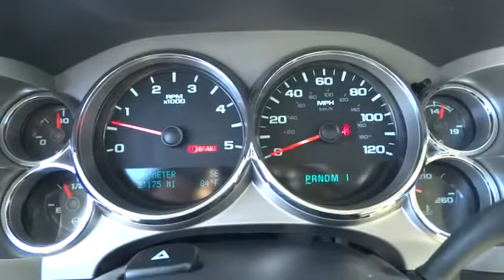2012 Chevrolet Silverado 2500HD San Francisco, Napa, Santa Rosa, Vallejo, Oakland, CA P2695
2012 Chevrolet Silverado 2500HD
2012 Chevrolet Silverado 2500HD LT Diesel - Stock#: P2695 - VIN#: 1GC1KXE81CF240049

CARFAX ONE OWNER**, LOCAL TRADE**, **DEALER SERVICED**, LEATHER, Z71 Off Road, Spray Liner, and Running boards. Allison 1000 6-Speed Automatic and 4WD. Want to save some money? Get the NEW look for the used price on this one owner vehicle. Previous owner purchased it brand new! The precision-tuned Duramax 6.6L V8 Turbodiesel powerhouse delivers substantial horsepower and torque to get you where you need to go...and fast!
AIR BAGS  HEAD CURTAIN SIDE-IMPACT  FRONT OUTBOARD SEATING POSITIONS  with rollover sensor,AIR BAGS  SEAT-MOUNTED SIDE-IMPACT  DRIVER AND RIGHT-FRONT PASSENGER  for thorax and pelvic protection,AIR CONDITIONING  DUAL-ZONE AUTOMATIC CLIMATE CONTROL  with individual climate settings for driver and right-front passenger,AUDIO SYSTEM  AM/FM STEREO WITH CD PLAYER AND MP3 PLAYBACK  USB port  auxiliary input jack  seek-and-scan  digital clock  auto-tone control  Radio Data System (RDS)  automatic volume  TheftLock and 36 cross-band presets,BATTERY  HEAVY-DUTY DUAL 730 COLD-CRANKING AMPS  MAINTENANCE-FREE  with rundown protection and retained accessory power,CONVENIENCE PACKAGE  includes (JF4) Adjustable power pedals  (UD7) Rear Parking Assist  (UG1) Universal Home Remote  (AP3) Remote vehicle starter system and (C49) rear-window electric defogger,DARK CASHMERE/LIGHT CASHMERE  LEATHER-APPOINTED FRONT SEAT TRIM  Includes (AG1) 6-way power seat adjuster.),DEFOGGER  REAR-WINDOW ELECTRIC,DIFFERENTIAL  HEAVY-DUTY AUTOMATIC LOCKING REAR,ENGINE BLOCK HEATER,ENGINE  DURAMAX 6.6L TURBO DIESEL V8  B20-DIESEL COMPATIBLE  (397 hp [296.0 kW] @ 3000 rpm  765 lb-ft of torque [1032.8 N-m] @ 1600 rpm),EXHAUST BRAKE,GVWR  10 000 LBS. (4536 KG),INTERIOR PLUS PACKAGE  includes (AG1) driver 6-way power seat adjuster  (UUI) AM/FM stereo with CD player and MP3 playback and USB port  (UK3) steering wheel-mounted audio controls  (UPF) Bluetooth for phone  (A60) locking tailgate  (PPA) EZ-lift tailgate and (T96) front fog lamps,LPO  PROTECTION PACKAGE  includes rear wheelhouse liner and bed rail protector.,LT PREFERRED EQUIPMENT GROUP  includes standard equipment,MIRROR  INSIDE REARVIEW AUTO-DIMMING  with rear camera display,MIRRORS  OUTSIDE HEATED POWER-ADJUSTABLE VERTICAL CAMPER MANUAL-FOLDING AND EXTENSION  BLACK  includes integrated turn signal indicators consisting of 50 square inch flat mirror surface positioned over a 20 square inch convex mirror surface with a common head and lower convex spotter glass (convex glass is not heated or power adjustable),PAINT  SOLID,PEDALS  POWER-ADJUSTABLE FOR ACCELERATOR AND BRAKE,REAR AXLE  3.73 RATIO,REAR PARKING ASSIST  ULTRASONIC  with audible warning,REAR VISION CAMERA,REMOTE VEHICLE STARTER SYSTEM  includes Remote Keyless Entry with 2 transmitters  panic button and content theft alarm,SEAT ADJUSTER  DRIVER 6-WAY POWER,SEATS  FRONT 40/20/40 SPLIT-BENCH  3-PASSENGER  DRIVER AND FRONT PASSENGER MANUAL RECLINING  center fold-down armrest with storage  lockable storage compartment in seat cushion (includes auxiliary power outlet)  adjustable outboard head restraints and storage pockets on Extended and Crew Cab models (STD),SKID PLATE PACKAGE  FRAME-MOUNTED SHIELDS  includes front underbody shield starting behind front bumper and running to first cross-member  protecting front underbody  oil pan  differential case and transfer case,SUMMIT WHITE,SUSPENSION PACKAGE  OFF-ROAD  includes 35mm deflective disk twin tube shock absorbers  off-road jounce bumpers  33mm front stabilizer bar  (NZZ) skid plate package and Z71 decals on rear quarters,SWITCH  HIGH IDLE,TRAILER BRAKE CONTROLLER  INTEGRATED,TRAILERING WIRING PROVISIONS  FOR CAMPER  FIFTH WHEEL AND GOOSENECK TRAILER  includes additional 7-way wiring harness routed to front of pickup box,TRANSMISSION  ALLISON 1000 6-SPEED AUTOMATIC  ELECTRONICALLY CONTROLLED  with overdrive  electronic engine grade braking and tow/haul mode,UNIVERSAL HOME REMOTE,WHEELS  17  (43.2 CM) MACHINED ALUMINUM  (STD),Mirrors  outside heated power-adjustable  Black  manual-folding (Upgradeable to (DPN) outside vertical camper mirrors.),Seat trim  Premium Cloth,Steering wheel  leather-wrapped with theft-deterrent locking feature,Brakes  4-wheel antilock  4-wheel disc,OnStar Turn-by-Turn Navigation (Deleted when (UE0) OnStar delete is ordered.),Tire Pressure Monitor System (does not apply to spare tire),Audio system  AM/FM stereo with MP3 compatible CD player seek-and-scan  digital clock  auto-tone control  Radio Data System (RDS)  speed-compensated volume and TheftLock